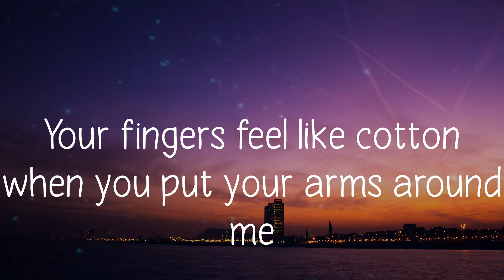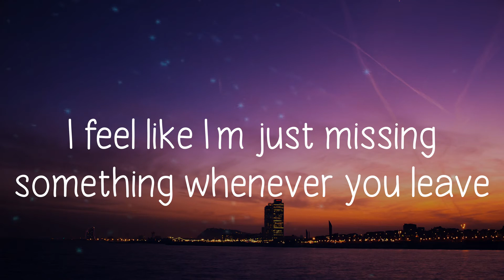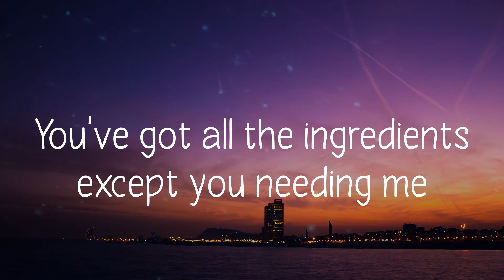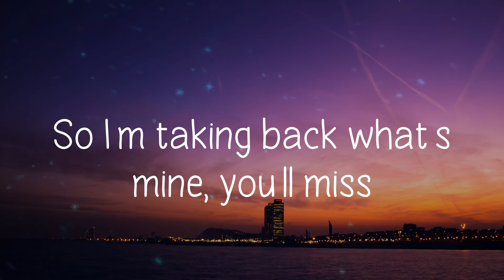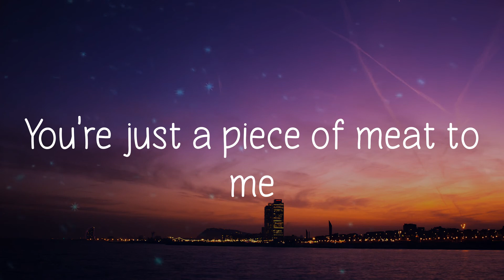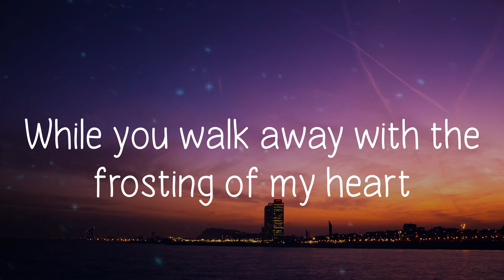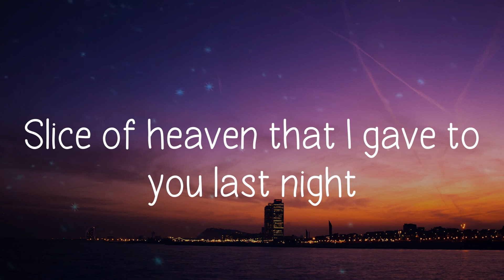Cake - Melanie Martinez (Lyric video)